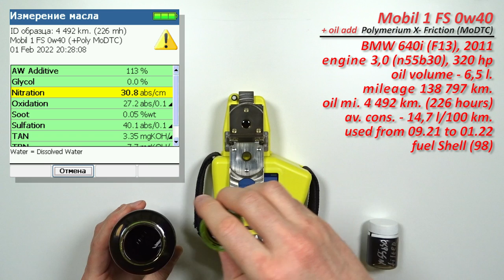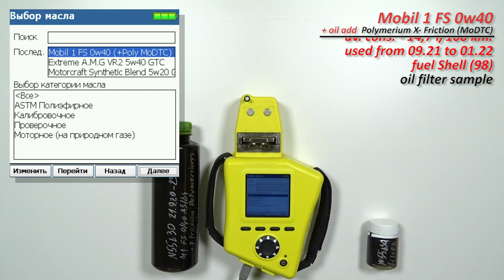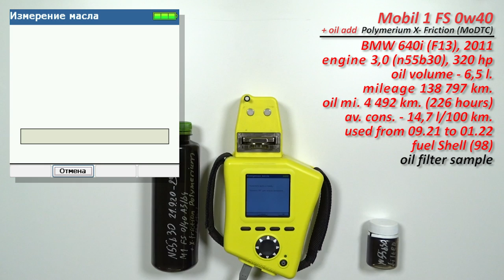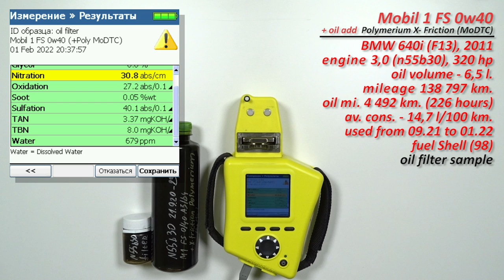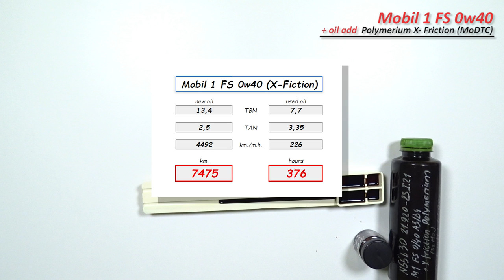Mobil 1 FS 0w40 + Polymerium X Friction (MoDTC), (BMW, 4 492 km., 226 hours, gasoline)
Константин из Питера, передал образцы масла Mobil 1 FS 0w40 с присадкой в масло Polymerium X-Friction - 200 мл. (MoDTC, молибден)
Продукция имеет следующие одобрения:

ACEA A3/B3/B4
API SJ/SL/SM/SN/CF
Ford WSS-M2C937-A
AAE (STO 003) Group B7
FIAT 9.55535-M2
VW 502/505/503.01
PORSCHE A40
AVTOVAZ (LADA cars)
Nissan Genuine Performances
MB 229.3/229.5

и два образца отработки. отобранной из слива картера и из стакана, масляного фильтра.

Масло использовались в  автомобиле BMW 640i (F13) 2011 г.в.
с двигателем 3,0 (бензиновый, турбо, n55b30), 320 л.с.
установлен термокорректор на 105 гр. рабочей температуры

Без доливок

До это была присадка Кератек Liqui Moly, перед ней VRX500 Xenum - заявлен эффект до 40 тыс км у последних.

период использования с сентября 2021 по январь 2022 гг.

Топливо Shell АИ-95

Благодарю Константина за предоставленные образцы и поддержку!

с описанием принципа титрования, графиком, в том числе и упоминание ГОСТа, для определения щелочного и кислотного числа в лабораториях.